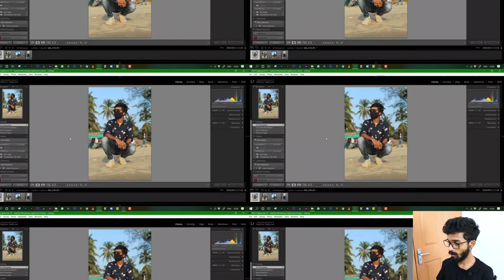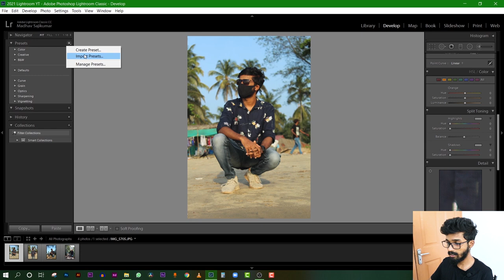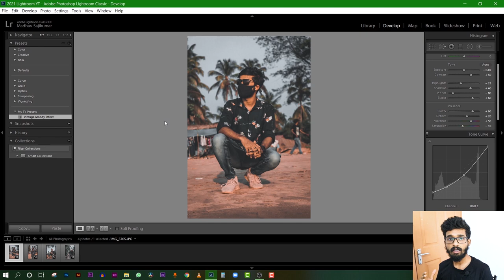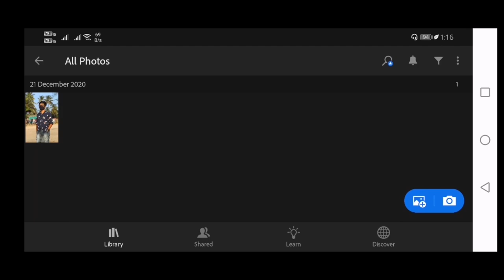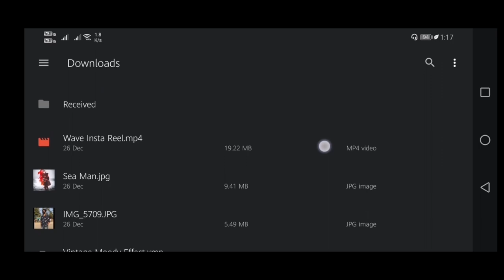Lightroom Editing Malayalam Vintage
Download Lightroom Preset For Free
Sub adikkan marakkale guys ! 😊

 ✔️The Best Way To Manage Your YouTube Account

▶️Amazon Store

✅Join the Designing Comunity